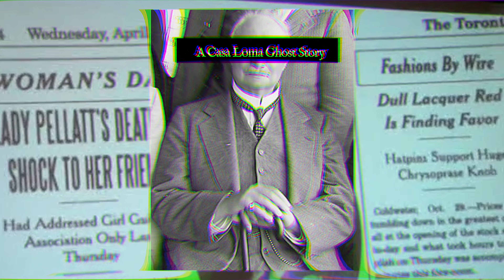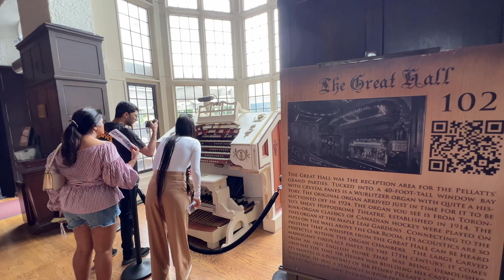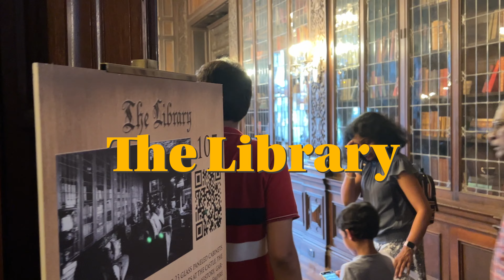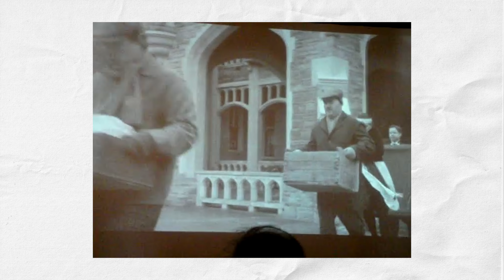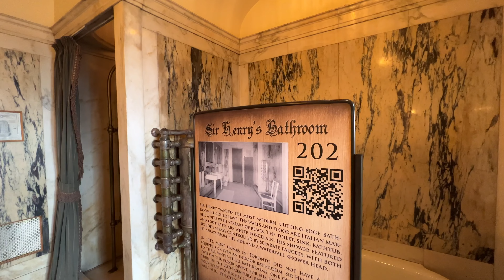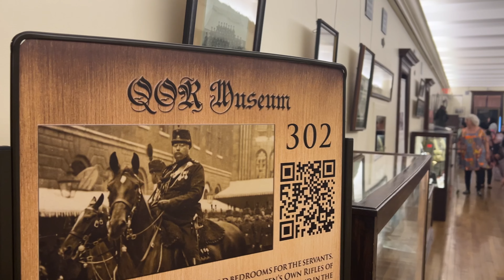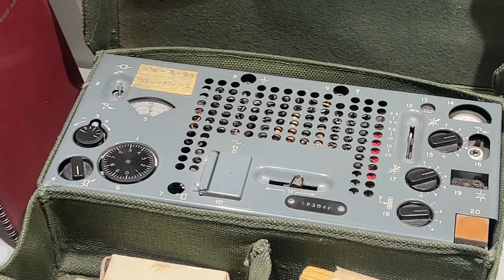Casa Loma 🏰 |🇨🇦 Canada Vlogs | GS Virk | Travel Vlog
Hello ji,

In this video you will watch a beautiful  castle which is situated in heart of Toronto, Canada and its very popular tourist destination. It has around 7 floor  and 98 rooms in it.

Casa Loma was constructed between 1911 and 1914. It was commissioned by Sir Henry Pellatt, a wealthy Canadian businessman, as his dream home. The mansion was designed by architect E.J. Lennox in a Gothic Revival style and features a mix of European architectural elements.

Due to financial difficulties, Sir Henry Pellatt was unable to maintain Casa Loma, and it was seized by the city in 1933. It has since been operated as a museum and event space. Over the years, extensive restoration efforts have been made to preserve the mansion's historic charm.

It' ticket cost around 40 CAD $ per person and in that Visitors  can explore the interior of the mansion, including its elegant rooms, the conservatory, and the tunnel. Audio tours are available to provide historical context and information about the building and its former owner.

Casa Loma's Gothic Revival architecture and its historical aura make it an ideal location for a haunted house or spooky-themed Halloween event. The mansion's dark corners, secret passages, and eerie ambiance can add to the overall Halloween atmosphere.

 Casa Loma has also been a popular location for film and television productions. It has appeared in several movies, including "X-Men," "Scott Pilgrim vs. The World," and "The Mortal Instruments: City of Bones."

Keep in mind that the specific details and offerings of Casa Loma's Halloween parties can vary from year to year, so it's a good idea to check their official website or contact them directly for the most up-to-date information on any upcoming Halloween events or parties. These events can be a fun and unique way to celebrate Halloween in a historic and atmospheric setting.

It's a must-visit destination for history and architecture enthusiasts.